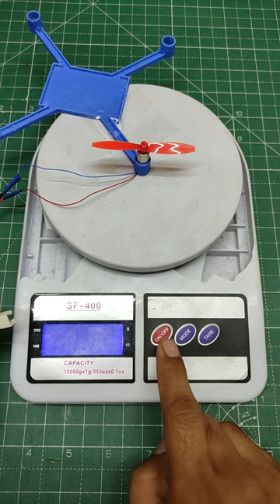8520 Coreless Motor Thrust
8520 Coreless Motor Thrust Test with 3.7v 1s battery